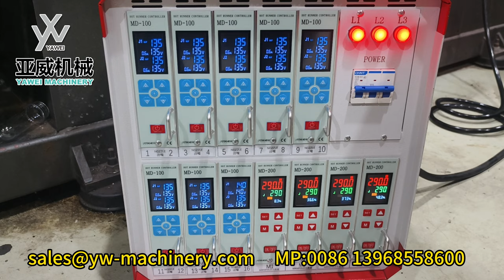16-cavity 45mm 68g PET Preform Mould